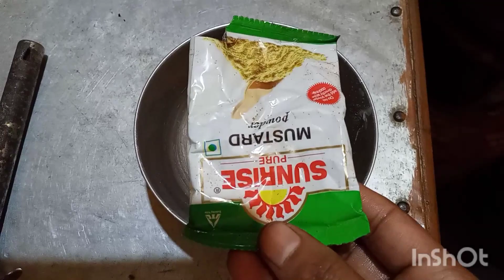সজনে ডাটা রেসিপি একবার এইভাবে রান্না করে খেয়ে দেখুন খুব ভাল লাগবে